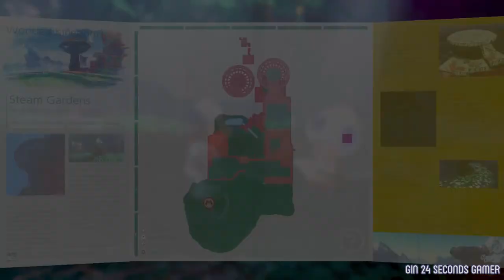Throwback Play Super Mario Odyssey in 2020 #4 - Spewart Boss Fight - Secret Flower Field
Super Mario Odyssey in 2020 Part 4